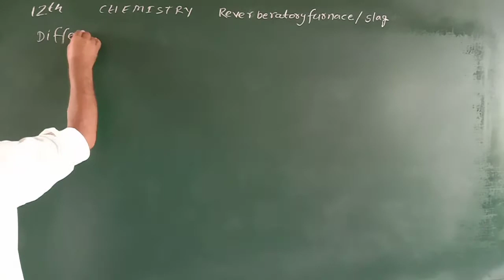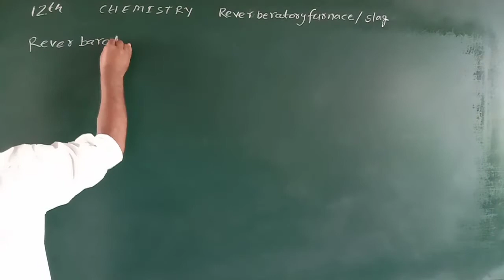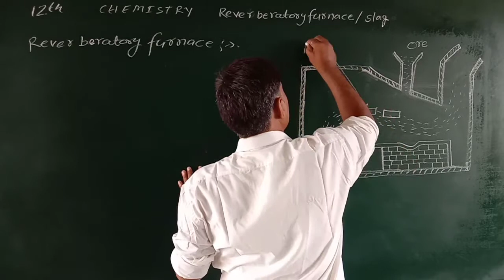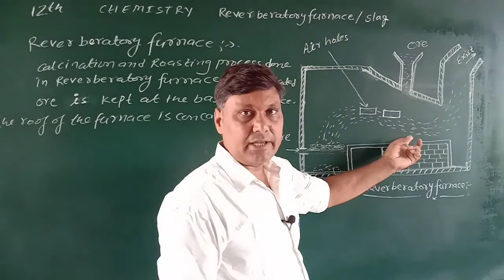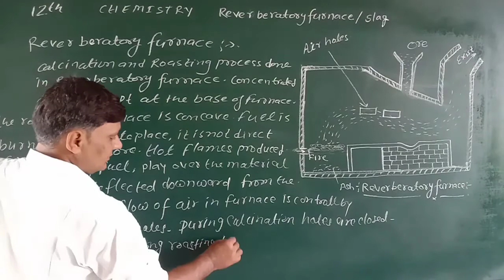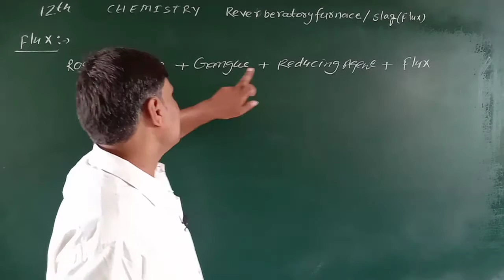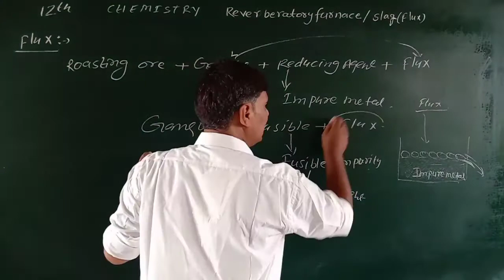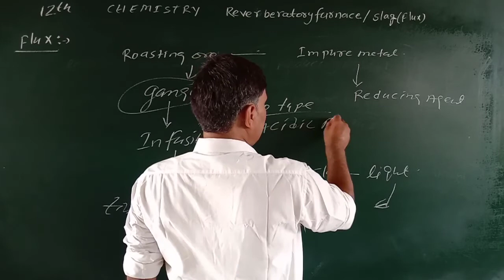CLASS-12th | CHEMISTRY | CHAPTER-6 | METALLURGY | REVERBERATORY FURNACE / SLAG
RBSE | NCERT | ENGLISH MEDIUM |गैलेक्सी एकेडमी सीनियर सेकेंडरी स्कूल कठूमर अलवर |